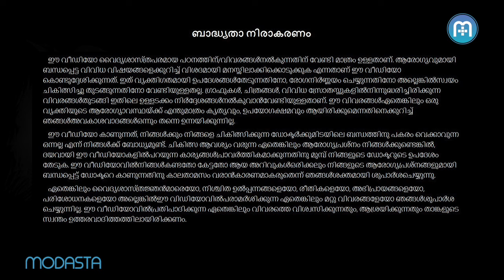ആവർത്തിച്ച് എമർജൻസി കോൺട്രാസെപ്ഷൻ ഉപയോഗിക്കുന്നത് സുരക്ഷിതമാണോ? | Malayalam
"ആവർത്തിച്ച് എമർജൻസി കോൺട്രാസെപ്റ്റീവ് പിൽസ് ഉപയോഗിക്കുന്നതിന്റെ അപകടങ്ങളെ കുറിച്ച് മുന്നറിയിപ്പ് നൽകുന്നത് ബാംഗ്ളൂർ മദർഹുഡ് ആശുപത്രിയിലെ പ്രസവരോഗ വിദഗ്ധയും ഗൈനക്കോളജിസ്റ്റുമായ ഡോ. ബീനാ ജെയ്സിംഗ്.
പേര് സൂചിപ്പിക്കുന്നതുപോലെ മറ്റൊരു വഴിയും അവശേഷിക്കാത്ത സാഹചര്യത്തിൽ മാത്രമാണ് എമർജൻസി കോൺട്രാസെപ്റ്റീവ് പിൽസ് ഉപയോഗിക്കേണ്ടത്. ഇത്തരം ഗുളികകളിൽ ഉയർന്ന അളവിൽ ഹോർമോൺ അടങ്ങിയിരിക്കുന്നതിനാൽ ഇത് നിങ്ങളുടെ പതിവ് ആർത്തവക്രമത്തെ തടസ്സപ്പെടുത്തിയേക്കാം. സ്ഥിരമായ ഗർഭനിരോധന ഉപാധിയായി ഇത് ഉപയോഗിക്കരുത്. സാധാരണ നിങ്ങൾ ഉപയോഗിച്ചുവരുന്ന ഗർഭനിരോധന ഉപാധി പരാജയപ്പെടുമ്പോൾ മാത്രമാണ് ഇത് ഉപയോഗിക്കേണ്ടത്. ആഗ്രഹിക്കാതെയുള്ള ഗർഭം ഒഴിവാക്കുന്നതിനും ഭാവിയിലെ സങ്കീർണതകൾ ഒഴിവാക്കുന്നതിനുമായി ബലാത്സംഗ ഇരകൾക്ക് ഒരു മുൻകരുതൽ നടപടി എന്ന നിലയിൽ എമർജൻസി കോൺട്രാസെപ്റ്റീവ് പിൽസ് നൽകാറുണ്ട്.
എമർജൻസി കോൺട്രാസെപ്റ്റീവ് പിൽസ് അനായാസം ലഭിക്കുന്നത് ലോകമെമ്പാടുമുള്ള സ്ത്രീകൾ സൗകര്യപ്രദമായ ഒന്നായി കാണുന്നു. സ്ത്രീകൾ ഇവ അനാവശ്യമായി ഉപയോഗിക്കുന്നത് ഡോക്ടർമാരെ സംബന്ധിച്ചിടത്തോളം വിഷമകരമായ ഒരു സംഗതിയാണ്. എല്ലാ പ്രായത്തിലുമുള്ള ലൈംഗികമായി സജീവമായ സ്ത്രീകൾ അരക്ഷിതമായ ലൈംഗികബന്ധത്തിനു ശേഷം എമർജൻസി കോൺട്രാസെപ്റ്റീവ് പിൽസ് കഴിക്കുന്നത് ഒരു സൗകര്യമായി കരുതുന്നു. ഉയർന്ന നിരക്കിൽ ഹോർമോൺ കഴിക്കുന്നതു മൂലമുണ്ടാകുന്ന പ്രശ്നങ്ങളെ കുറിച്ച് വേണ്ടത്ര അറിവില്ലാത്തതാണ് ഇതിനു പ്രധാന കാരണം. എമർജെൻസി കോൺട്രാസെപ്റ്റീവ് പിൽസ് കഴിക്കുന്നതു മൂലം ആർത്തവ ചക്രം തടസ്സപ്പെടുകയും  വന്ധ്യത ഉണ്ടാവുകയും ശാരീരികമായി നിരവധി മറ്റു പ്രശ്നങ്ങൾ ഉണ്ടാവുകയും ചെയ്യും.
സ്ത്രീകളിൽ നടത്തിയ ചില പഠനങ്ങൾ എമർജൻസി കോൺട്രാസെപ്റ്റീവ് പിൽസ് ഉപയോഗിക്കുന്നതു മൂലമുള്ള ദോഷഫലങ്ങളെ കുറിച്ച് വിശദീകരിക്കുന്നുണ്ട്. ആർത്തവ ക്രമത്തിൽ ഉണ്ടാകുന്ന പ്രശ്നങ്ങളാണ് ഇവയിൽ ഏറ്റവും സാധാരണമായത്. ചില പഠനങ്ങൾ അവസാനിപ്പിക്കുന്നത് സ്ത്രീകൾ എമർജൻസി കോൺട്രാസെപ്റ്റീവ് പിൽസ് ഉപയോഗിക്കുന്നത് നിരുത്സാഹപ്പെടുത്തണമെന്നും മറ്റു രീതിയിലുള്ള ഗർഭനിരോധനോപാധികൾ അവർക്ക് പരിചയപ്പെടുത്തണം എന്നുമുള്ള നിർദ്ദേശത്തോടെയാണ്. അമിതവണ്ണമുള്ള സ്ത്രീകൾ എമർജൻസി കോൺട്രാസെപ്റ്റീസ് പിൽസ് ഉപയോഗിക്കുകയാണെങ്കിൽ പോലും ഗർഭത്തിനുള്ള സാധ്യത കുറയണമെന്നില്ല.
ആർത്തവചക്രം വളരെ താമസിക്കുന്നു എന്ന് മനസ്സിലാക്കുന്ന സ്ത്രീകൾ പിന്നീട് അത് സ്വാഭാവിക നിലയിലാക്കാൻ വളരെയധികം ചികിത്സ നടത്തേണ്ടി വന്നേക്കാം. ചില അവസരങ്ങളിൽ അത് പഴയ നിലയിൽ ആവണമെന്നുമില്ല. അങ്ങനെ, നിങ്ങൾക്ക് ഗർഭം ഉണ്ടാകാതിരിക്കുകയും പതുക്കെ വന്ധ്യതയുള്ളവരുടെ പട്ടികയിൽ ഉൾപ്പെടുകയും ചെയ്യും.
ആഗ്രഹിക്കാത്ത സമയത്തുള്ള ഗർഭം ഒഴിവാക്കാൻ സുരക്ഷിതവും സ്ഥിരവുമായ ഗർഭനിരോധന മാർഗങ്ങളാണ് ഗൈനക്കോളജിസ്റ്റുകൾ നിർദേശിക്കുന്നത്. ഗർഭനിരോധന ഉറകൾ, ഗർഭനിരോധന ഗുളികകൾ എന്നിവയും കടകളിൽ നിന്ന് അനായാസമായി ലഭിക്കും.
സുരക്ഷിതമായി ബന്ധപ്പെടുക എന്നത് പങ്കാളിയുടേതിനെക്കാൾ നിങ്ങളുടെ ഉത്തരവാദിത്വമാണ്. അരക്ഷിതമായി ബന്ധപ്പെടുന്നതിലൂടെ എച്ച്‌ഐവി ഉൾപ്പെടെയുള്ള മാരകമായ ലൈംഗികജന്യ രോഗങ്ങൾക്കുള്ള അപകടസാദ്ധ്യതയും നിങ്ങൾ ക്ഷണിച്ചുവരുത്തുന്നു.

സുരക്ഷിതമായ ഒരു ഗർഭനിരോധന ഉപാധി തെരഞ്ഞെടുക്കാൻ മടികാട്ടാതിരിക്കുക, നിങ്ങളുടെ ആരോഗ്യം അപകടത്തിലാവാതെ സൂക്ഷിക്കുക."

Emergency Contraception Safe for repeat use?